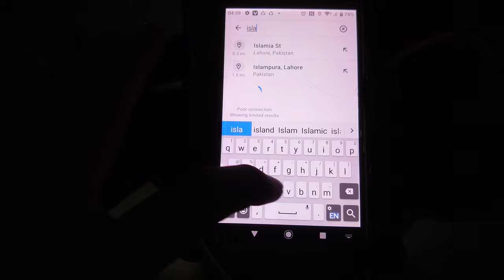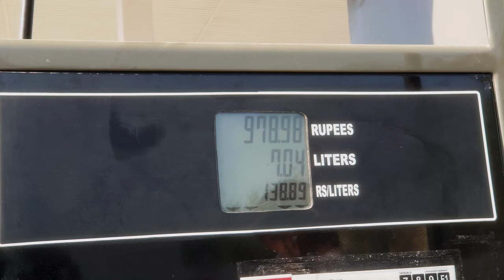Lahore to Astore | Solo Motorcycle Tour | Ep 01 | Muhammad Abdullah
Hello from Muhammad Abdullah. This is the Episode 1 of my Solo Motorcycle Tour from Lahore to Astore.
I travelled from Lahore to Naran, Besham, Dassu, Chillas, Astore Valley and Chilam via Karakoram Highway Pakistan.

Equipment and Gear Used ..
Bike : Modified Yamaha YBR 125 G
Drone : DJI Mavic Air
Action Cam : GoPro Hero 7 Black
Action Cam : Insta 360 One R
Phone : Sony Xperia XZ1
Phone : Huawei Honor 8
Phone : Sony Xperia 5